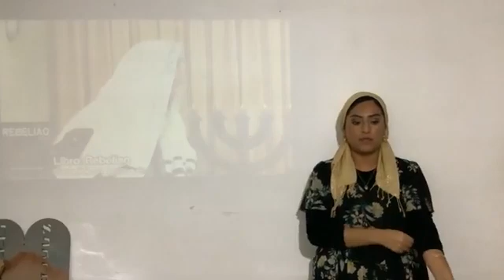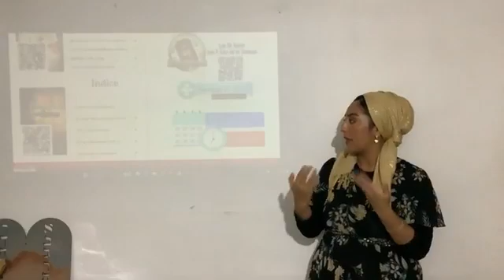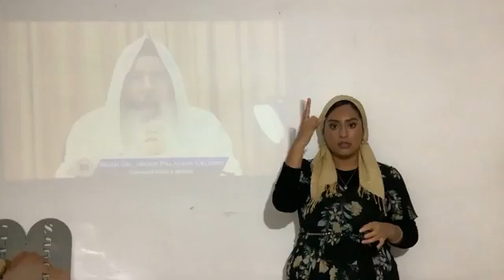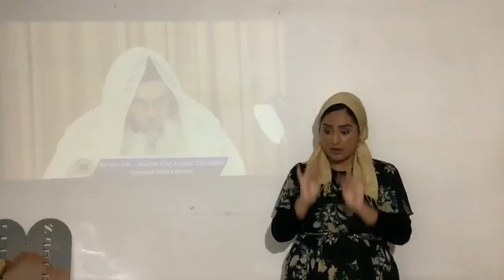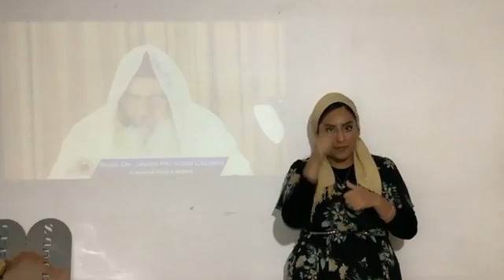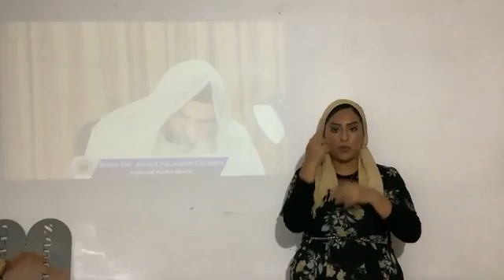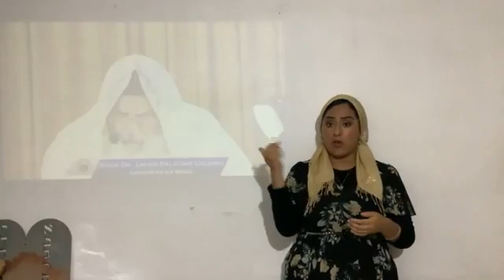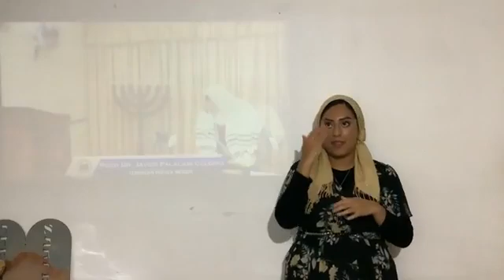Everything Of God Rises To Him with ASL Interpretation